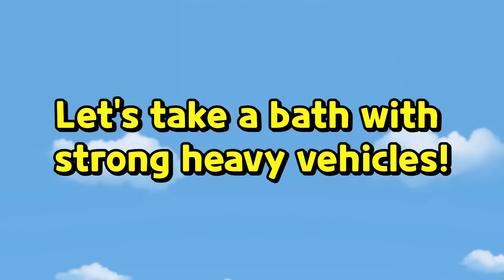[Baby Tayo] Run Away! Donut!🍩 l Donuts Song l Kids Kitchen Song l Kids Songs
One red donut is running away
Watch out! Watch out! Hurry hurry!
Rolling rolling go go go rolling go go go

One orange donut is running away

One yellow donut is running away

One green donut is running away

One blue donut is running away

One purple donut is running away

Six little donuts are dancing together
Hooray! Hooray! We are all safe!